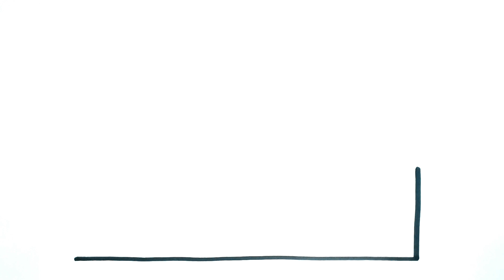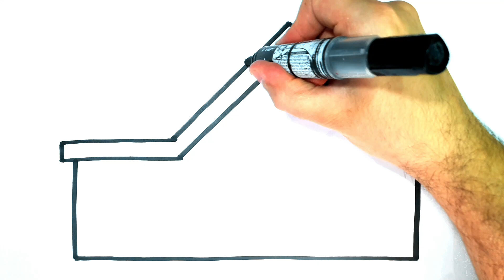COMMENT DESSINER UNE MAISON - COMMENT DESSINER UNE MAISON FACILE